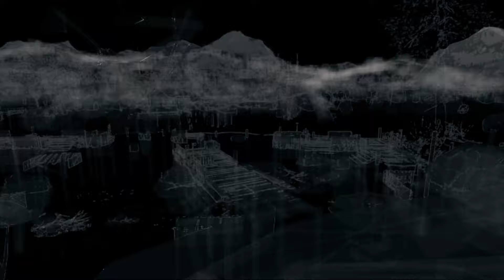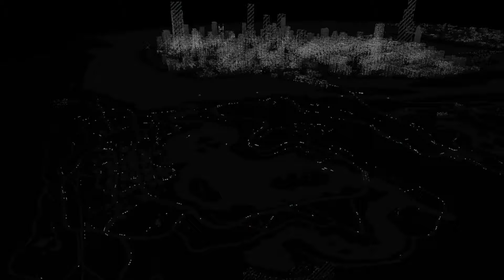WATCH DOGS: Improvised Stealth Kills [ Enemy Outpost Eliminated ] NO HUD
Improvised Gameplay

WATCH DOGS:
Stealth
Parkour
Free Runnin
Badass
Aggressive
Action
Creative
Hacking